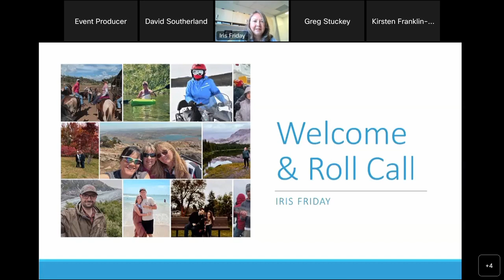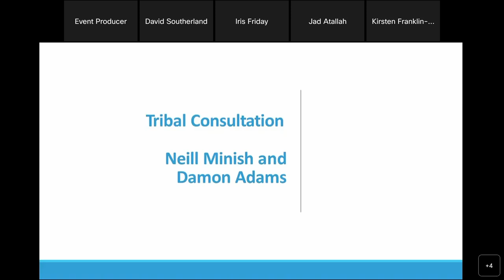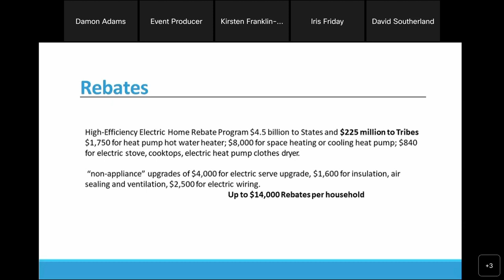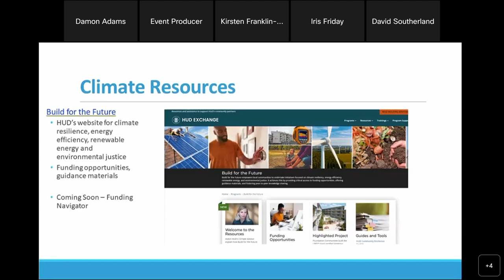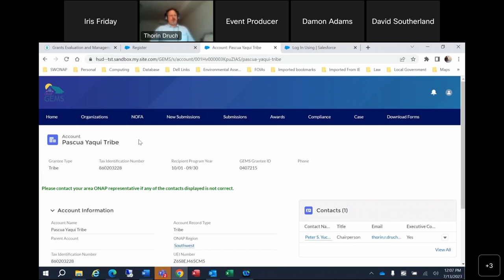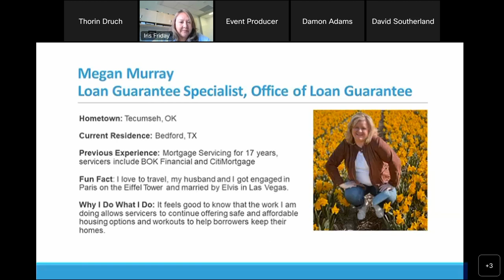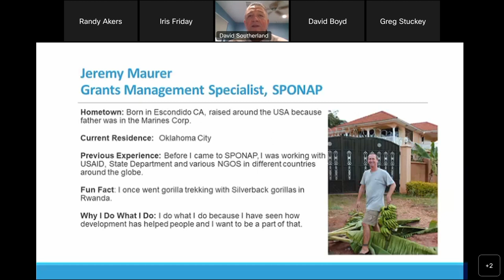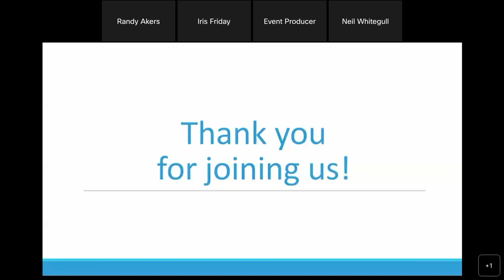ONAP Team Meeting July 13, 2023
Presentations include:
HQs Update, Congressional Update (7:26)
Tribal Consultation (13:21)
Climate Change and Resiliency Funding (25:39)
GEMS Demonstration (51:50), New and Existing Staff Profiles (1:12)